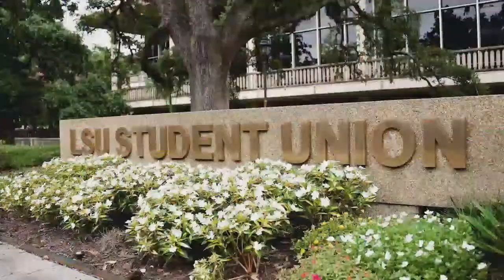Pregame Live from Tiger Stadium: #25 LSU vs. #8 Tennessee